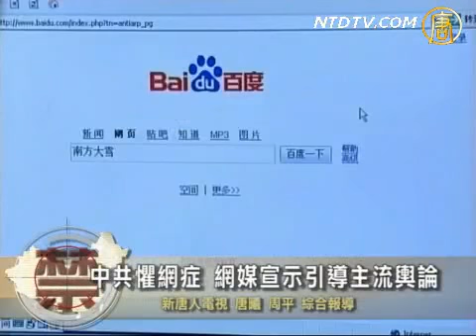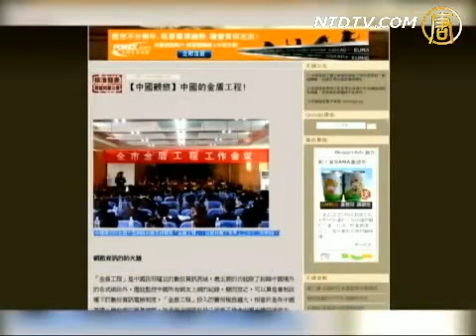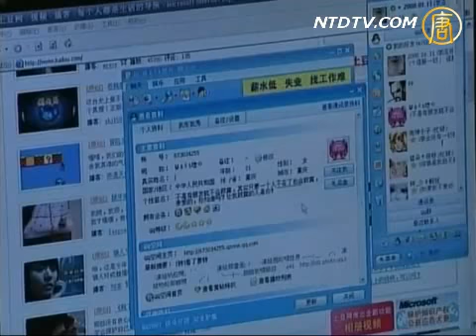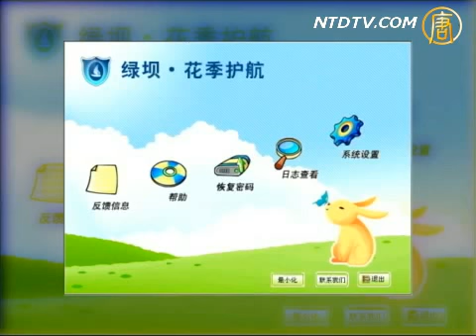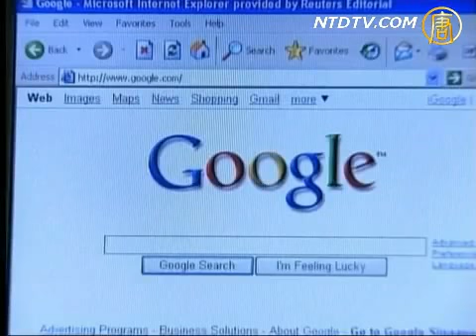【中国禁闻】中共惧网症 网媒宣示引导主流舆论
国际互联网进入中国已经15年。最近天津市宣传部门在天津举办了全国网路媒体大会，最后达成要以引导主流舆论，作为网路媒体责任的共识。有评论认为，这是中共当局进一步加强网路舆论控制的宣示，但是否能达到目的，请看以下报导。

其他推荐:
《神韵》2010全球巡回演出
Best Show! 神韵艺术团世界巡演
33位台南议员提案 吁撤查新唐人被盖台原因